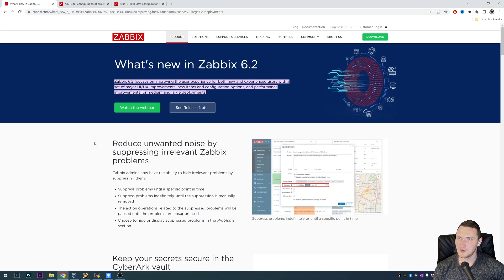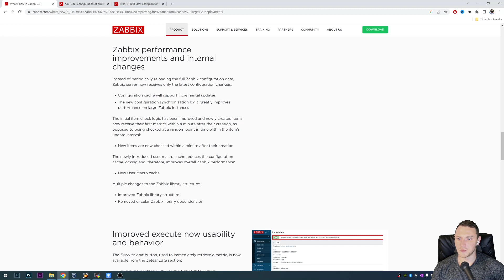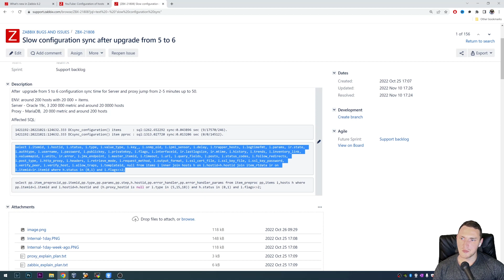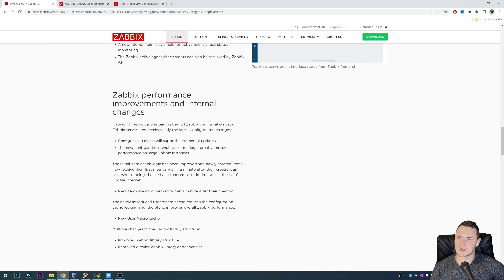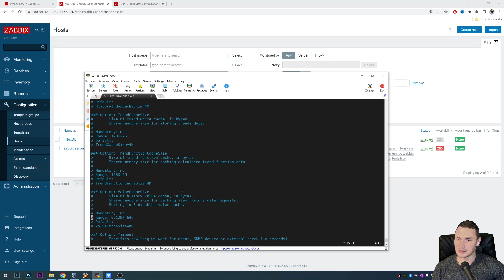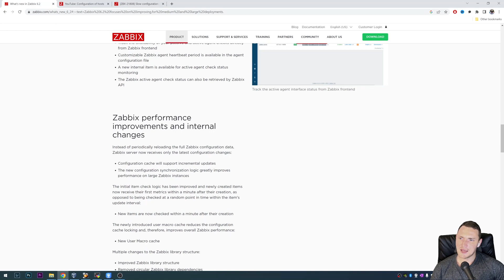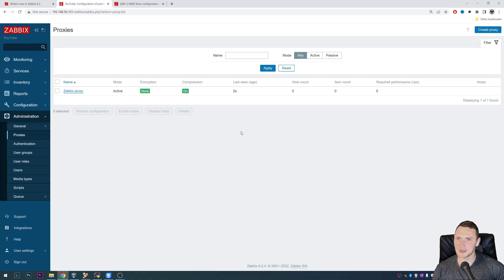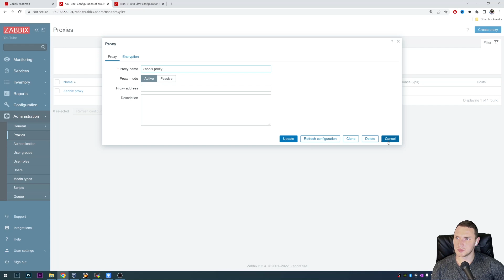Zabbix Configuration Cache Changes In 6.2/6.4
👉 Check Out Zabbix Academy for Official Zabbix Training Courses